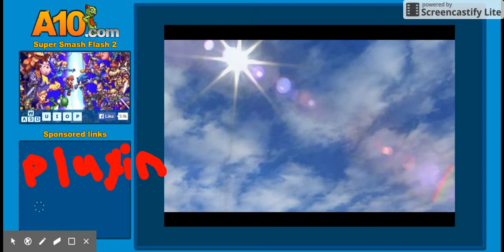Super Smash Flash 2 (Ichigo vs Naruto)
Soul Reaper vs. Ninja? Who will win??
Be sure to comment if you liked it or not. I forgot to also put music into it so sorry  ( 3.

Go check out: MegaMiner77,TheSquishyShow, and Highscorers Team